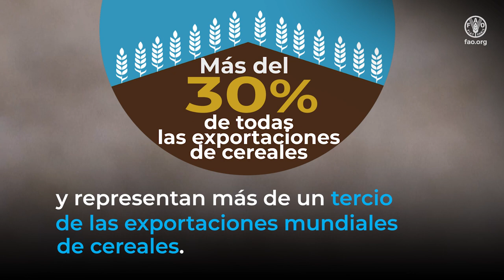Las repercusiones de la guerra en Ucrania en la seguridad alimentaria mundial